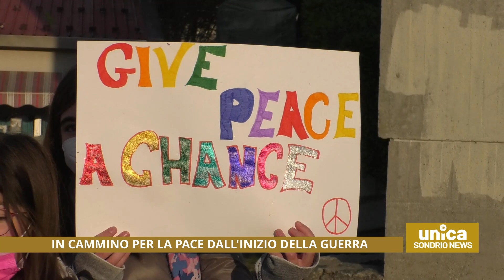In cammino per la pace dell'inizio della guerra